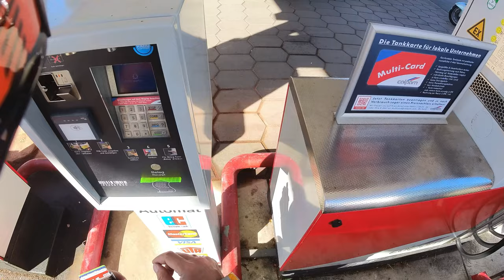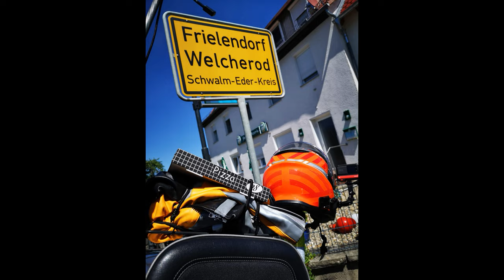Dag 2 van Hotel Snorbus naar Kesler Hotel Oberthulba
Mijn motorritten, gefilmd met:
Helmcamera - Insta360 one RS
Andere camera Insta360 one X2

Motor
- V-stream ruit
- TomTom 450 navigatie
- SENA 30K
- Mobilifoon Anytone AT-D578UVII DMR en APRS